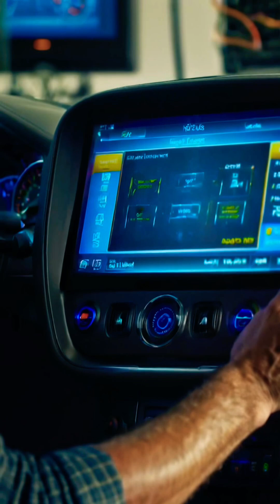Automotive Communication Protocols Explained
Dive into the intricacies of LIN and FlexRay, and learn about their roles in vehicle communication. The video also highlights the importance of V2X technology for future road safety and traffic management.

Join us as we unravel the complexities of automotive electronics and their real-world applications. AutomotiveTech CarCommunication VehicleSafety Engineering Innovation.